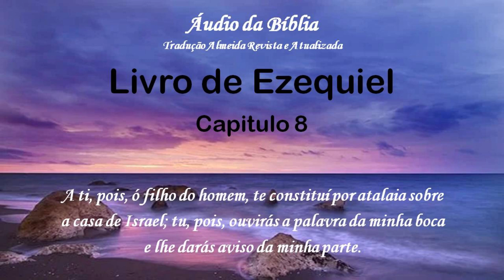Áudio da Bíblia Tradução Almeida Revista e Atualizada Ezequiel 08